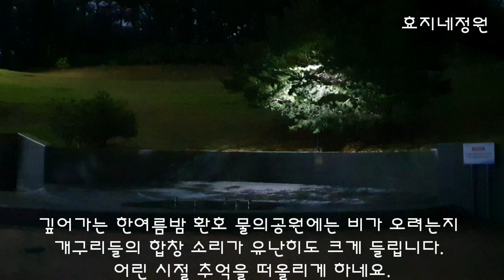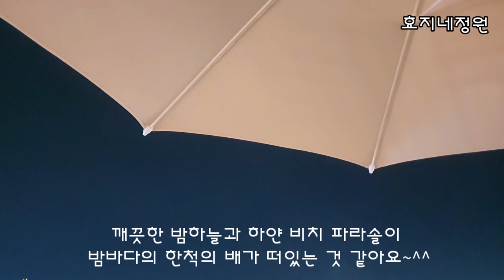불타는 금요일 포항 영일대의 밤 풍경